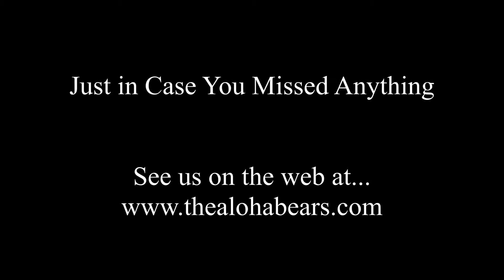Aloha Bears of Hawaii 2014 LeiBear Day X The Movie Short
In case you missed any of that, see us on the web